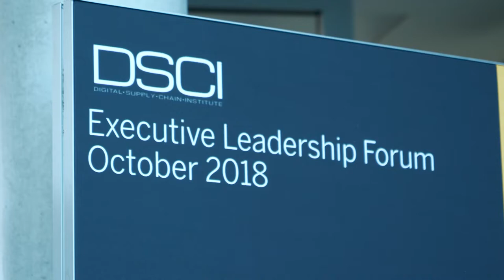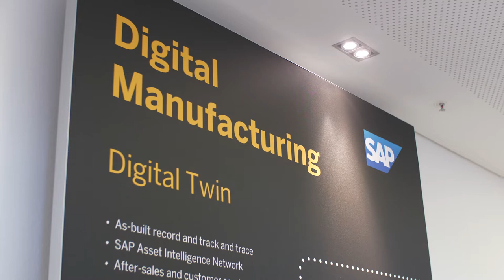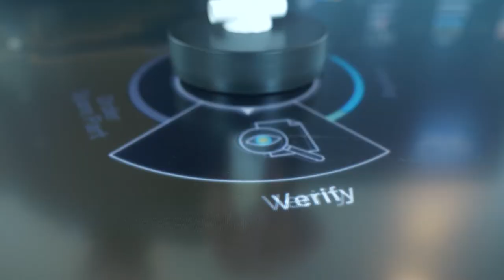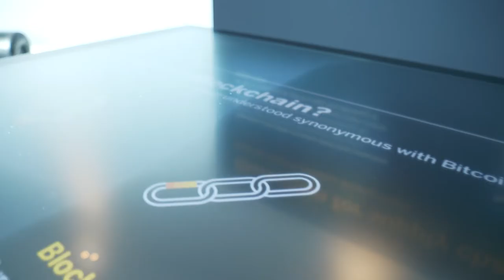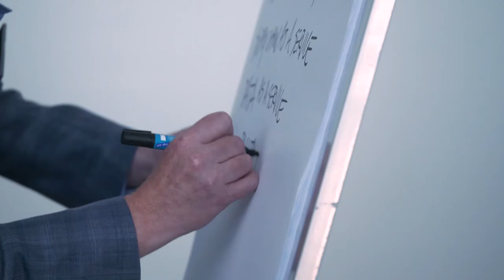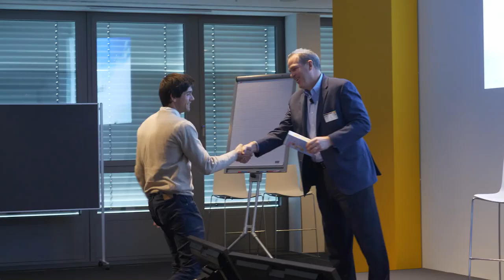DSCI Executive Leadership Forum Walldorf, Germany 2018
Highlights from the Center for Global Enterprises' Digital Supply Chain Institute (DSCI) Executive Leadership Forum at the SAP Headquarters in Walldorf, Germany. Over 60 supply chain executives attended the DSCI's fifth executive leadership forum on October 4-5, 2018.